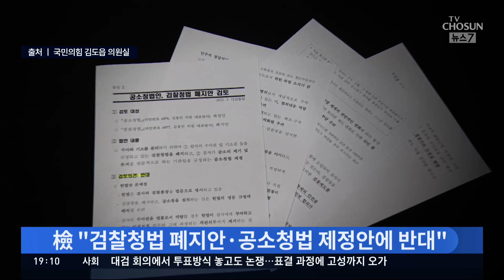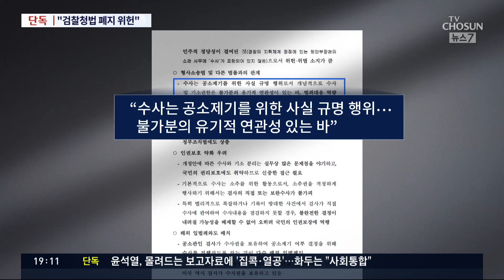[단독] 검찰 "검찰청법 폐지·공소청법 설치, 헌법 배치" 입장 표명 [뉴스 7]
여권과 검찰 간에는 또 다른 갈등도 불거지고 있습니다. 아시는 것처럼 범여권은 검찰의 수사권을 아예 폐지하고 공소청을 만들어서 검찰을 기소만 하는 기관으로 만드는 걸 준비하고 있죠. 그런데 이 법안들에 대해 대검찰청이 반대 의견을 국회에 제출한 것으로 저희 취재 결과 확인됐습니다. 검찰의 수사권을 없애려는 범여권에 검찰이 정면으로 맞서는 모양새여서 파장이 적지 않을 것으로 보입니다.